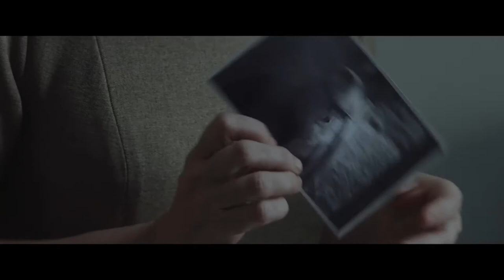Il mio vicino Adolf - clip 2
In IL MIO VICINO ADOLF, i protagonisti David Hayman e l'iconico Udo Kier (I colori dell’anima, Nymphomaniac) si danno battaglia tra cespugli di rose, steccati, avvincenti partite a scacchi e una buona dose di vodka, mettendo in scena una serie di esilaranti sketch sul tema del cattivo vicinato. Dietro ad accesi battibecchi e divertenti tentativi per "smascherare" un Hitler redivivo e fuggito dall'altra parte del mondo, il nuovo dramedy diretto da Leon Prudovsky nasconde temi importanti, come il pregiudizio e le ferite di un passato doloroso mai dimenticato.

Video dagli Uffici Stampa Echo Group, I Wonder Pictures